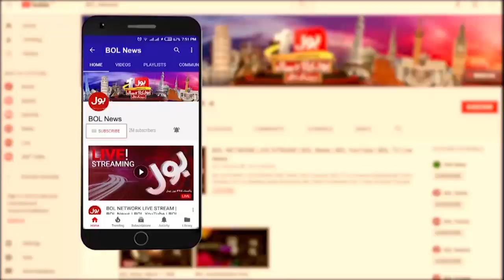Taliban Government in Afghanistan? | Aaj Ki Taaza Khabar | Summaiya Rizwan | 3 Sep 2021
Taliban Government in Afghanistan? | Aaj Ki Taaza Khabar | Summaiya Rizwan | 3 Sep 2021 | Complete Episode
What is the Afghan Taliban going to announce tomorrow?